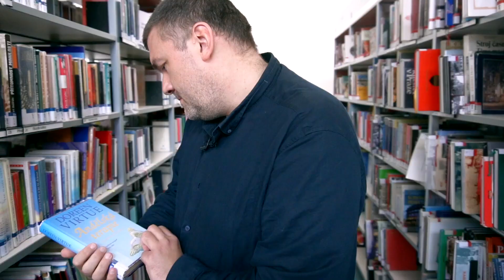JADRNÁ VĚDA TRAILER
O moderní vědě se skutečnými vědci a novinářem Leošem Kyšou. Pyramidy, kvantová fyzika i psychologie. Detailně a k jádru věci.